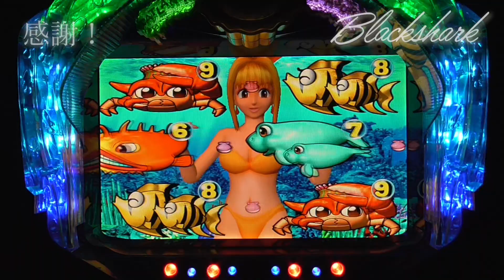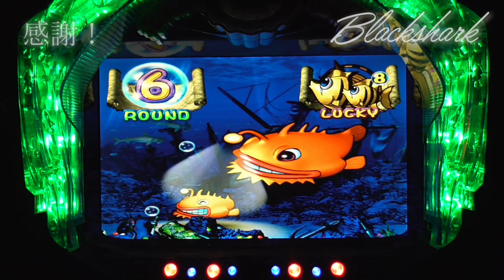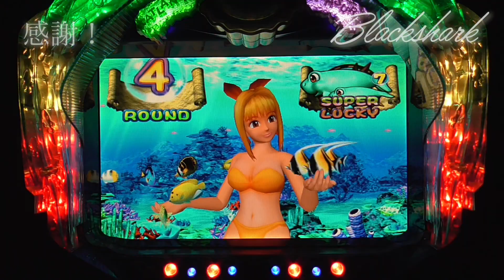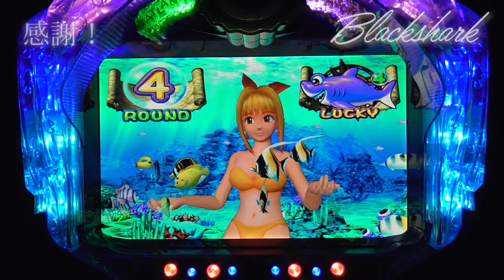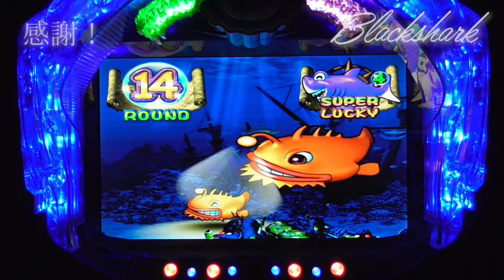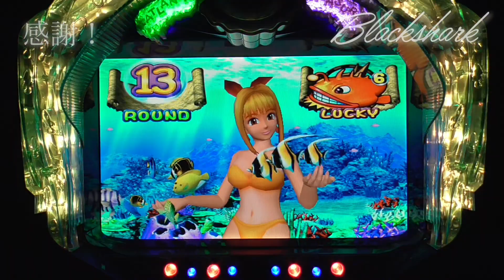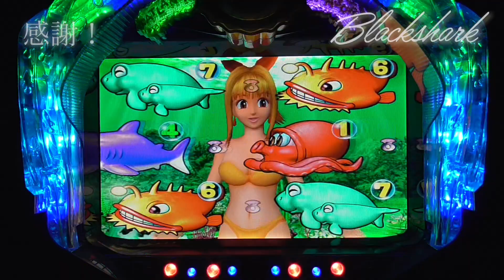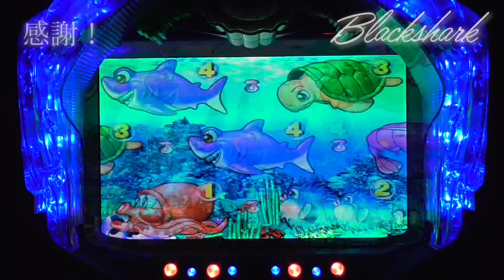2021年5月13日 パチンコ大海物語 手錶！Mirar！ดู！보고 있네요！